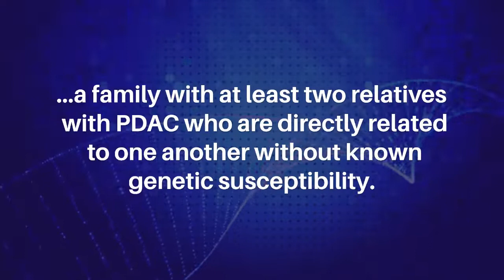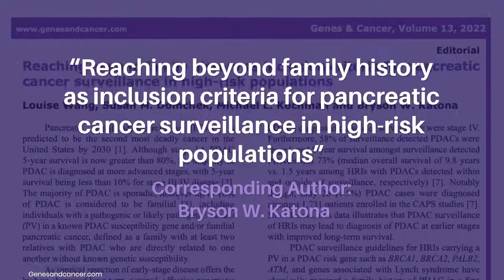Reaching Beyond Family History as Inclusion Criteria for Pancreatic Cancer Surveillance…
Genes & Cancer published this editorial in Volume 13, entitled, "Reaching beyond family history as inclusion criteria for pancreatic cancer surveillance in high-risk populations" by researchers from Division of Gastroenterology and Hepatology, Department of Medicine, University of Pennsylvania Perelman School of Medicine, Philadelphia, PA.

Keywords - open access, cancer research, research, pancreatic cancer surveillance, pancreatic cancer risk, endoscopic ultrasound, MRI